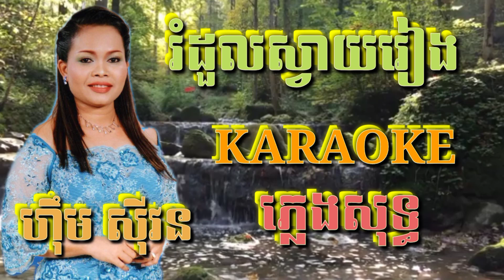រំដួលស្វាយរៀង ( ភ្លេងសុទ្ធ ) Karaoke Sing Along